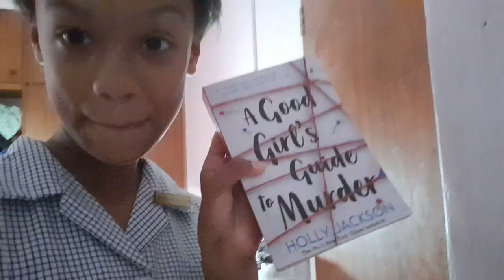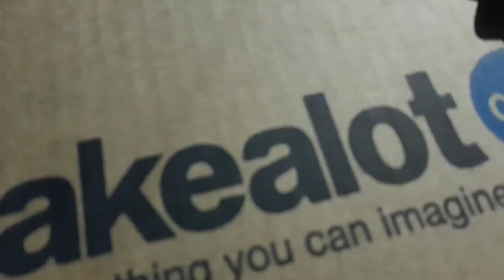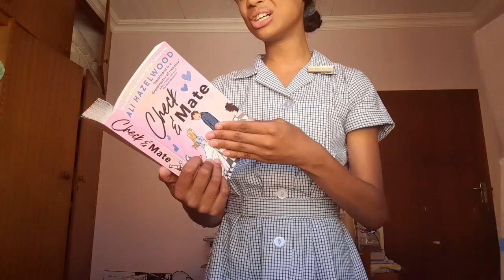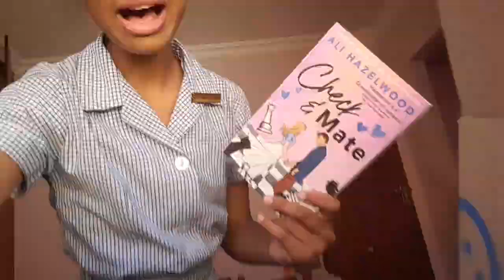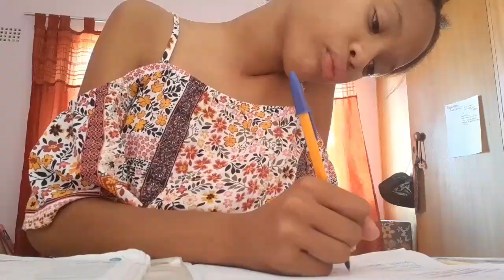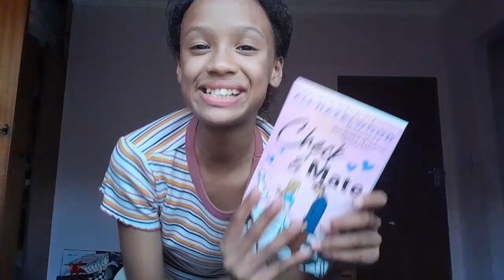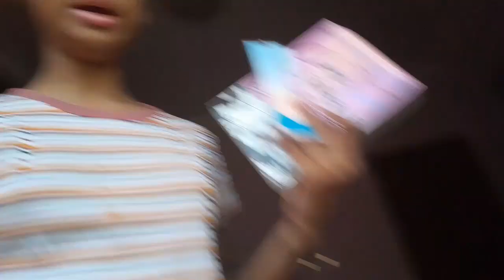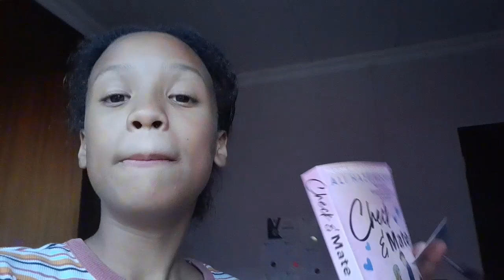DAY IN THE LIFE *7th grader edition* 🎼📖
I N  T O D A Y ' S  V I D E O:

SCHEDULE REMINDER: Every Wednesday
MENTIONS: The links for all the videos Are above!!!

E X T R A:
It's exam season.

S A D É  O U T